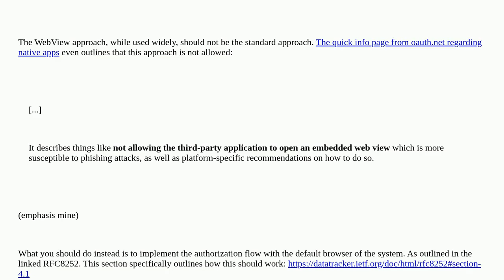Security: How are you supposed to trust SSO popups in desktop and mobile applications?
How are you supposed to trust SSO popups in desktop and mobile applications?

A special thanks goes out to the awesome community

  sso